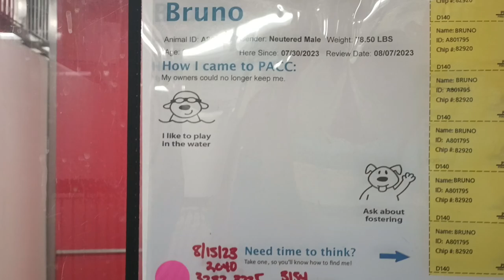Bruno 2y A801795 kennel 140 PACC shelter 902